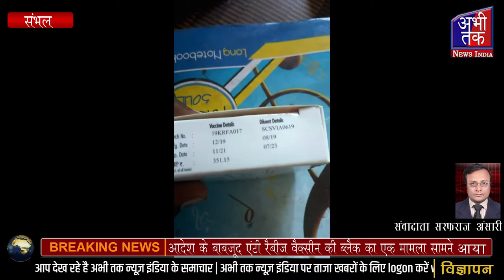आदेश के बाबजूद एंटी रैबीज वैक्सीन की ब्लैक का एक मामला सामने आया | Abhi Tak News